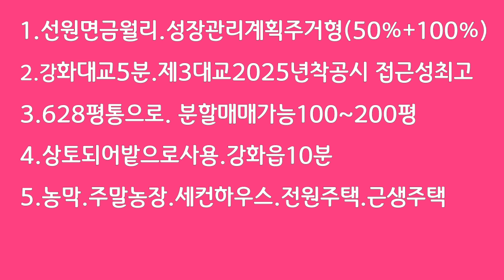1368-150평.성장관리계획구역주거형(건폐율50%).상토되어밭으로사용중.628평또는분할매매가능.강화대교5분.강화읍10분.선원사앞동네.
성장관리계획구역주거형(건폐율50%+용적율100%).628평또는100~200평으로분할매매가능.선원사있는마을.강화대교5분.제3대교2025년착공시접근성개선.